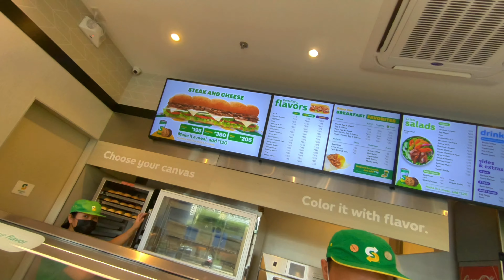A Day in the Life of a Foreigner in the Philippines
Embark on an exciting adventure with Kuya Klim, or the “Russian Pinoy” as he is affectionately known, and immerse yourself in the colorful culture and warm hospitality of the Philippines. In this exciting vlog, we follow Kuya Klim's journey through a day full of exciting scooter rides, language challenges, important tasks and a touch of fashion.

Prepare to laugh and connect as Kuya Klim solves a problem in Tagalog, interacting with the locals in their own language. Language is a powerful tool, and Kuya Klim takes the opportunity to talk and learn from the wonderful people he meets.

This vlog promises a delightful look into the life of Kuya Klim, a foreigner discovering the richness of Philippine culture. It is a manifestation of the universal joy of meeting new places and people, as well as a celebration of diversity and unity. 🇵🇭🛵👟